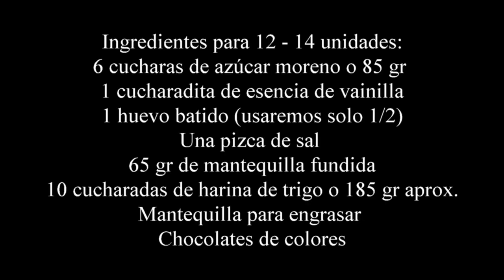Galletas al microondas en 2 minutos / FÁCILES Y DELICIOSAS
Estas galletas al microondas en 2 minutos es una de las recetas de galletas más fáciles que conozco y el resultado es increíble porque están muy buenas. Son muy parecidas a las clásicas cookies que se preparan en un momento y sin necesidad de utilizar el horno.
Puedes hacerlas con los niños ya que ta solo tienen que mezclar y darle forma y con los chocolates de colores quedan de lo más divertidas y por supuesto buenísimas...

Ingredientes:
6 cucharadas de azúcar moreno o 85 gr
1 cucharadita de esencia de vainilla
1 huevo batido (usaremos solo 1/2)
Una pizca de sal 65 gr de mantequilla fundida
10 cucharadas de harina de trigo o 185 gr aprox.
Mantequilla para engrasar
Chocolates de colores o pepitas de chocolate